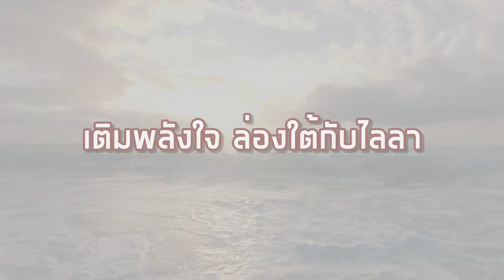กิจกรรมสำหรับลูกค้าทุกท่าน "เติมพลังใจ ล่องใต้กับไลลา"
กิจกรรมที่จัดขึ้นร่วมกันโดย ไลลา และ การท่องเที่ยวแห่งประเทศไทย (ภาคใต้)
กับแคมเปญที่สุดคุ้มที่ไม่ต้องทุ่มก็ได้ลุ้น กับ
“เติมพลังใจ ล่องใต้กับไลลา”
ลูกค้าที่บูชาเครื่องรางครบ 3990 บาทมีสิทธิ์ลุ้นทันที
กับทริปทัวร์สุดพิเศษและตะกรุดที่มอบให้รวมมูลค่ากว่า 20000 บาท !
ใครอยากจะไปสักการะสิ่งศักดิ์สิทธิและยังได้ไปเที่ยวแบบพิเศษไม่เหมือนใคร
งานนี้ทั้งอิ่มบุญ ทั้งอิ่มใจ อิ่มความสวยงามของวิวทิวทัศน์ไปพร้อมกัน
แบบที่คุณไม่เสียค่าใช้จ่ายเพิ่มเติมด้วย !!!

กติกาการร่วมสนุก-ลูกค้าบูชาเครืองรางในร้านมูลค่ารวม 3990 บาท
จะได้ 1 สิทธิในการร่วมลุ้นทริป “เติมพลังใจล่องใต้กับไลลา”
-เป็นสิทธิพิเศษสำหรับลูกค้าที่บูชาหน้าร้านเท่านั้น (ทุกสาขา)
-ไม่จำกัดสิทธิการร่วมสนุก
-ร่วมสนุกได้ตั้งแต่วันนี้ - 15กันยายน 2563 เท่านั้น
-ประกาศรายชื่อผู้โชคดีทาง facebook : Leila_Amulets และ